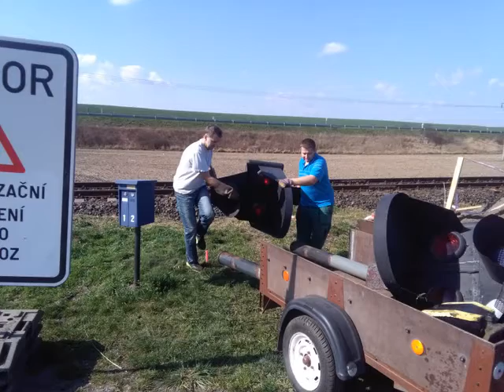Odkupování VÚD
Interpret doprovodné skladby Puhdys Das Buch
Omlouvám se za kvalitu fotek ale je to focené mobilem Foťák sem zapoměl doma